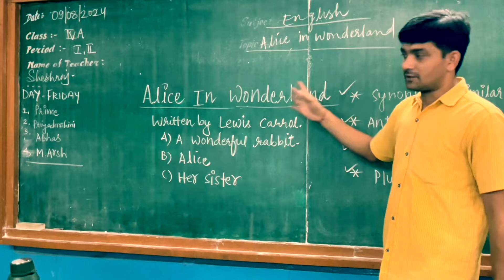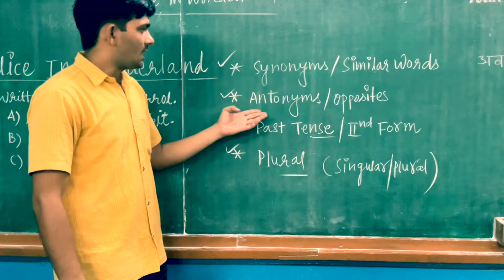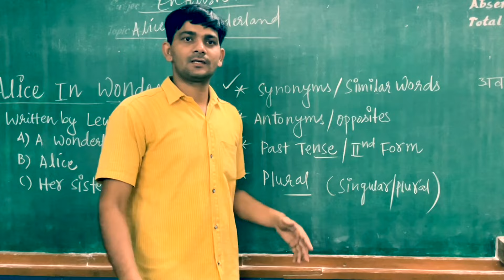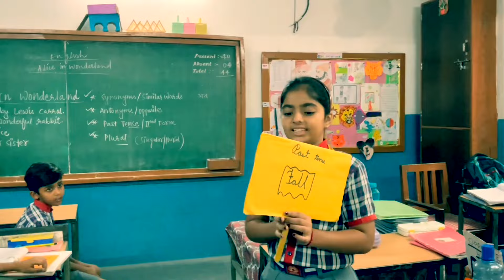Alice In Wonderland By Class-4A students